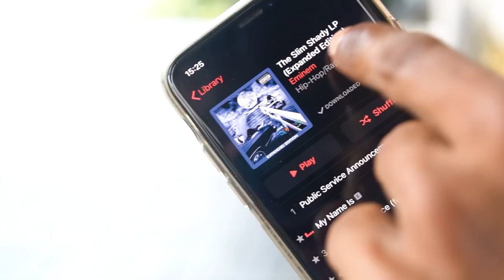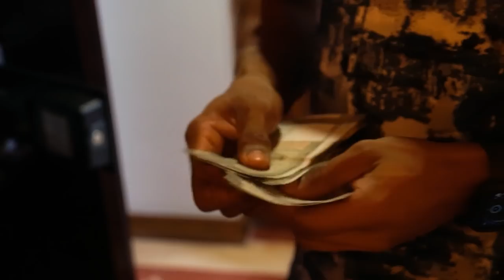ITS SHOW DAY!!